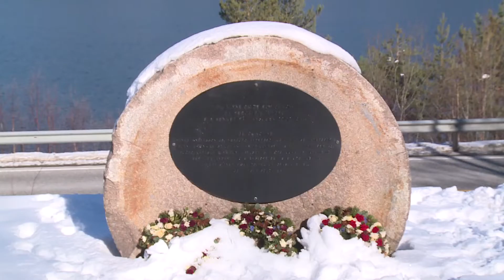Så let er det at køre til Rauland i Norge om vinteren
Læs mere om Anne-Vibekes vintercampingtur i Hymer autocamper til Rauland i Norge her: